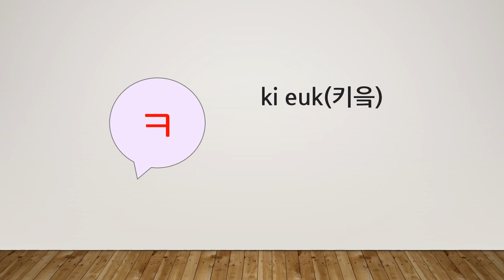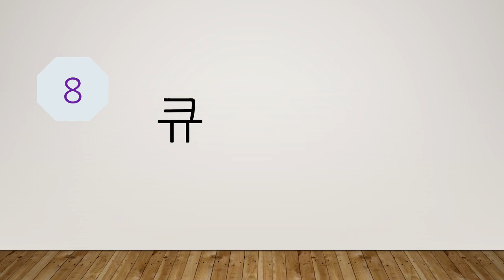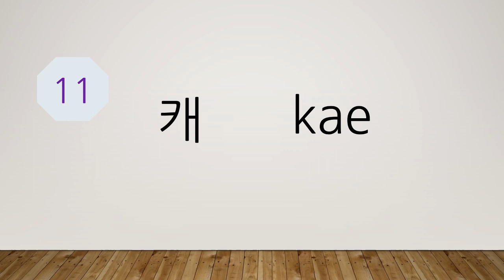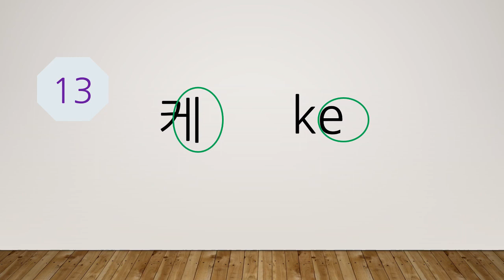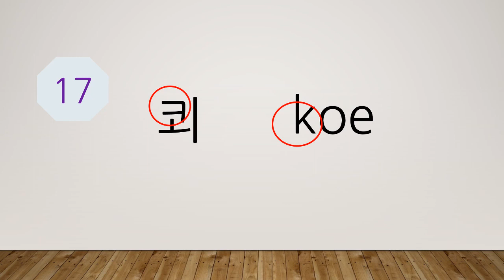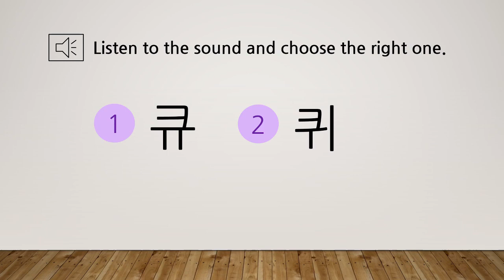xin chào tiếng Hàn - hoc tieng han 11. kieut(korean)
xin chào tiếng Hàn - Học tiếng Hàn 11. kieut
học tiếng Hàn như thế nào
Các bạn chỉ cần đầu tư 5 phút thôi , Câu tiếng Hàn dễ nhất
Đừng học mà cứ làm theo video thôi nhé ~
Chỉ cần biết nguyên tắc thì có thể học tiếng Hàn dễ dàng ~
Chỉ cần biết nguyên tắc đọc thì có thể đọc tiếng Hàn dễ dàng
Nếu có thể đọc được thì năng lực tiếng Hàn sẽ được cải thiện rất nhanh.